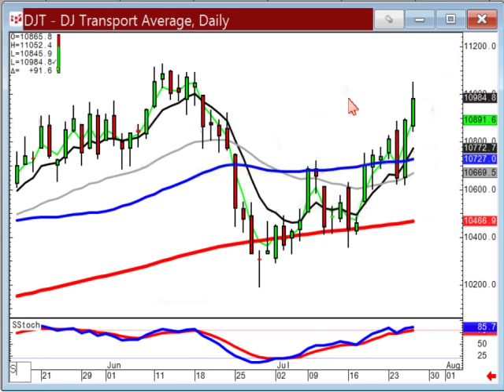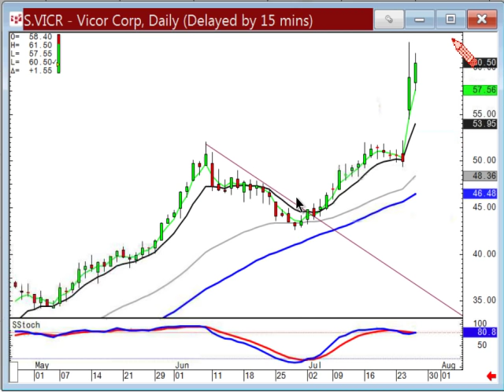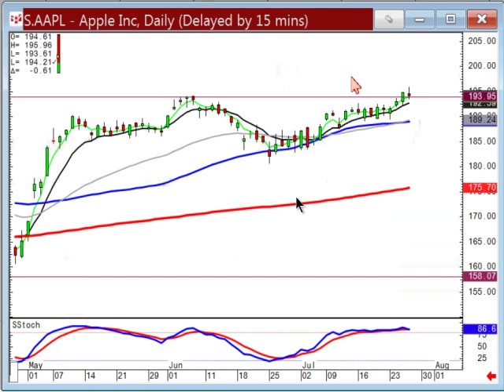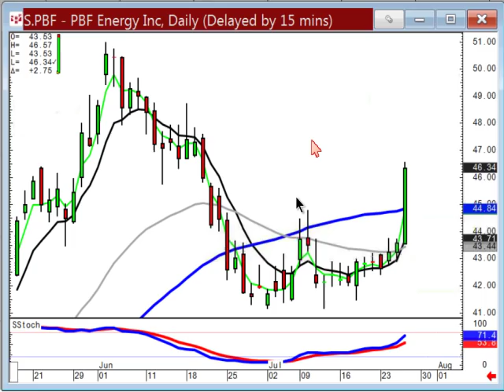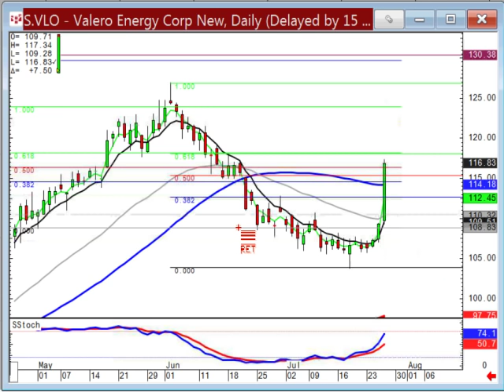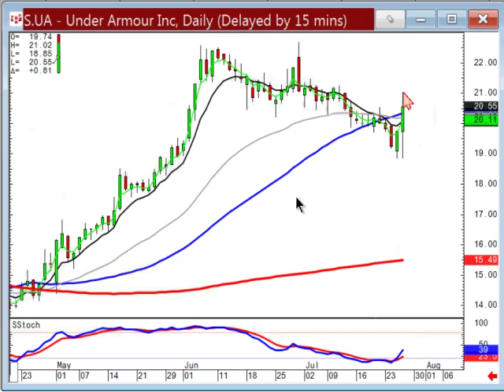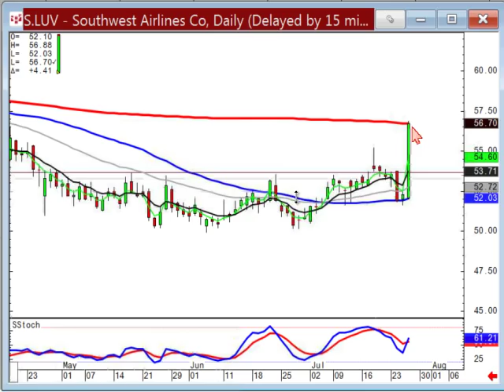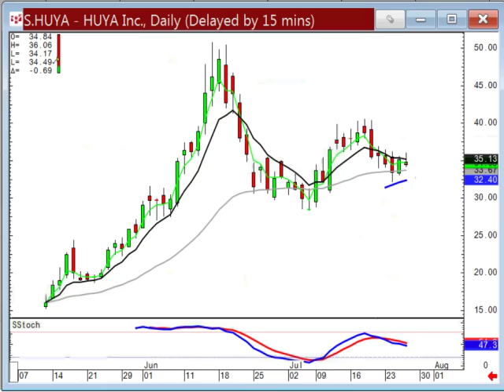Public Stock Chat July 26th, 2018 with Stephen Bigalow